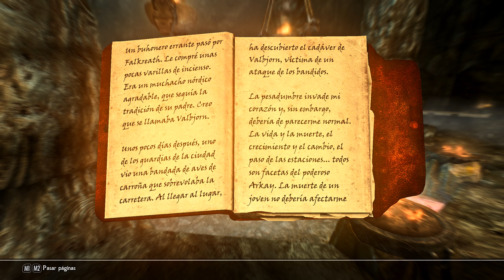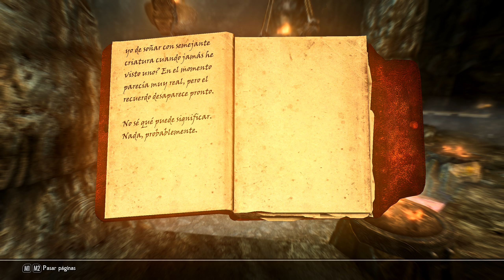The Elder Scrolls V Skyrim Aniversary Edition survival mode dia 14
Hola aqui tienes este nuevo video en el que haremos todo el contenido posible de la ultima versión no he puesto ningún mod como tal pero si que tengo muchos gigas de texturas mallas etc os dejare un enlace mas adelante para que sin tener ningun gestor tipo vortex o mod organizer 2 podais tener el juego con una mejora visual  un saludo y disfrutemos de las aventuras de este guerreo nórdico